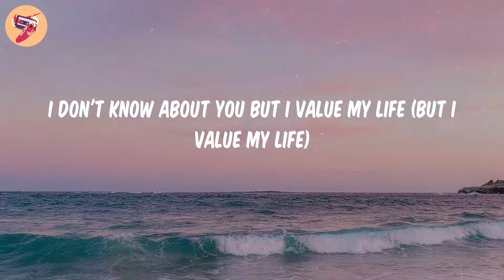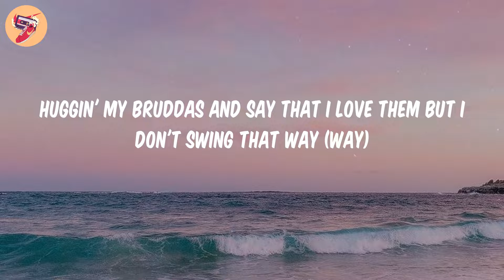Doja - Central Cee (𝑳𝒚𝒓𝒊𝒄𝒔)